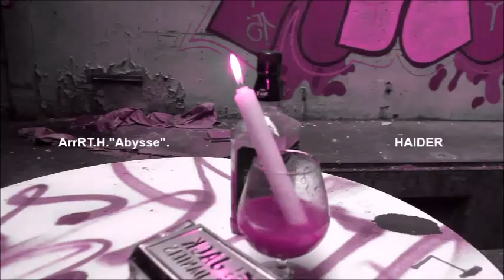ArrRT.H."Abysse". By H.HAIDER.MADE in HAIDER.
By H.HAIDER. ArrRT.H."Abysse".  MADE in HAIDER.
H.Haider.ArrRT.Movie.